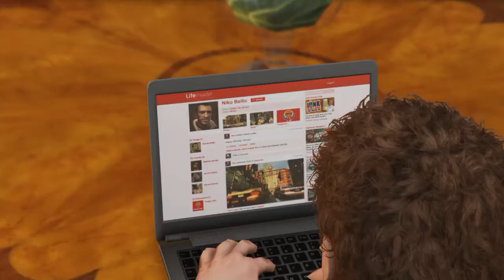Quick Hiest Edit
Here's another more soon and I hope you enjoyed and have a great day